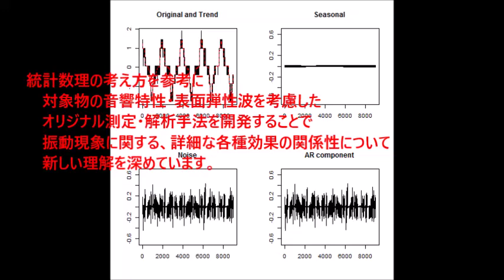超音波技術（多変量自己回帰モデルによるフィードバック解析） ultrasonic-labo